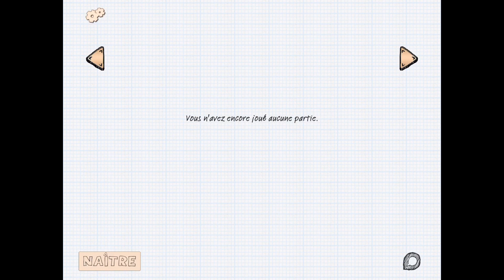One Hour One Life for Mobile - Gameplay Android et iOS (iPhone / iPad) par KickMyGeek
Cette vidéo (réalisée sur iPad Air 2 - iOS 11) n'est qu'un exemple du gameplay proposé par le jeu. Le test complet est à lire à l'adresse suivante